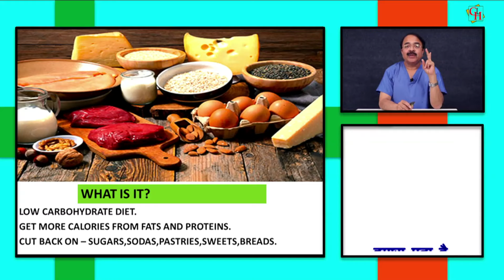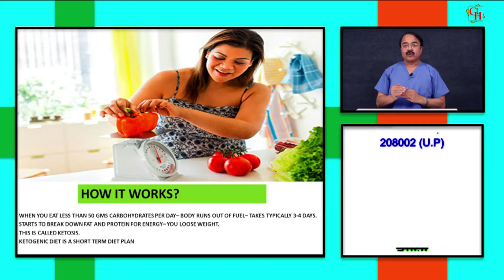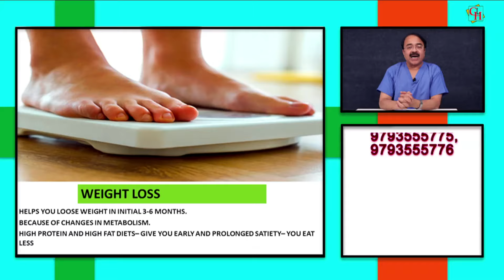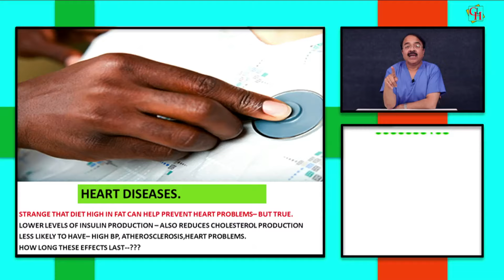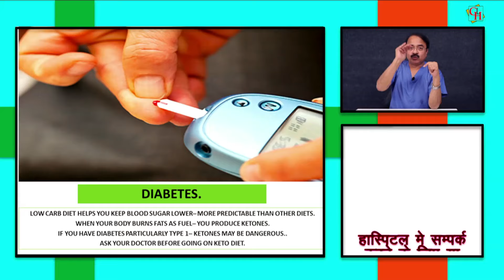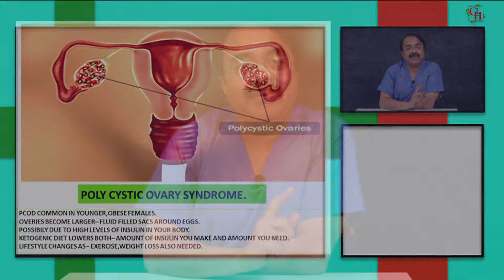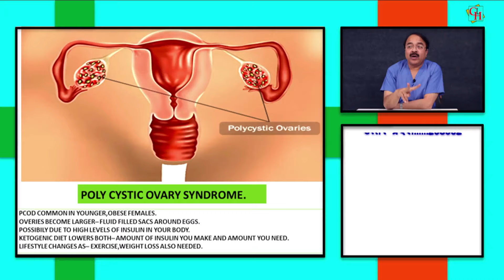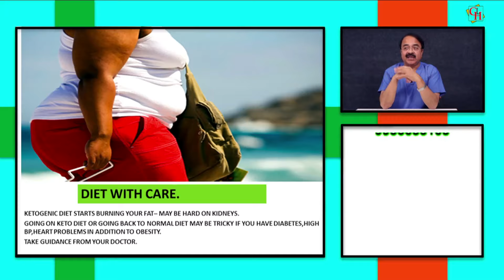जानिये कीटो डाइट (Keto Diet) के बारे में ?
जानिये कीटो डाइट (Keto Diet) के बारे में ? || | विशेषज्ञ -डॉक्टर वी.के.मिश्रा (गैस्ट्रो एवं लिवर) || The Gastro Liver Hospital Kanpur || हॉस्पिटल में सम्पर्क करने के लिए या डॉक्टर से सलहा लेने के लिए इस नंबर पे बात करे :- 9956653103, 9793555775, 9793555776